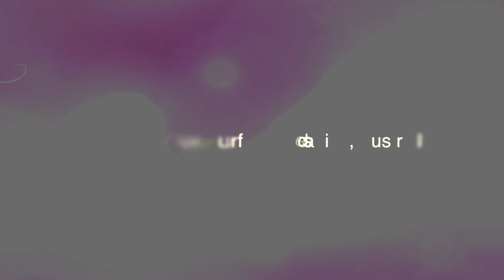Casa do Zouk 2017!!